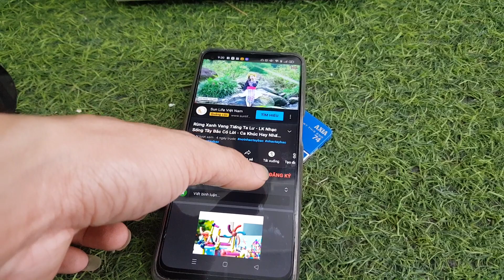Giải mã Onkyo X7 hàng keng, Đt,CD,Quang... giá 1.150k lh 0966594581 - 0979891682